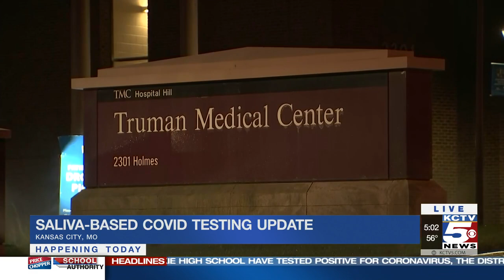Saliva-based COVID-19 testing could soon be option for Kansas City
New saliva-based tests are an alternative to the coronavirus nasal swab. It’s a test that could soon be option for the public in the Kansas City area.